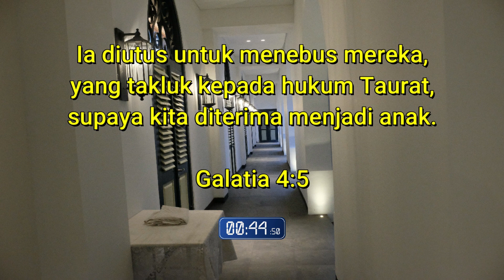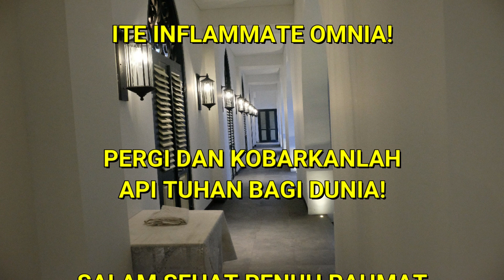Renungan Harian GKI Kwitang, Sabtu 18 Desember 2021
Sabtu, 18 Desember 2021 (Pdt. Guruh Jatmiko S)

KECAP YANG MENGALIR DARI BOTOL

Bacaan: Galatia 4:4-5

Video Background: Villa Seven Tarrace – Tangkil, Bogor